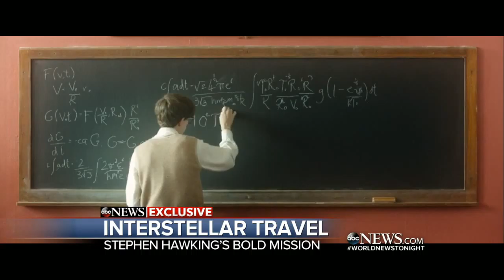The Master of the Universe Launches a New Search for Signs of Life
Stephen Hawking sets his hopes on a star system named Alpha Centauri.Tune into World News Tonight with David Muir weeknights at 6:30 | 5:30c on ABC for .

NASA space-based observatories are making unprecedented new discoveries and revealing worlds never before seen. During a televised panel discussion of .

Physicist Stephen Hawking has teamed up with a Russian billionaire to launch a quest to discover life on other planets. Report by Conor Mcnally. Current affairs .